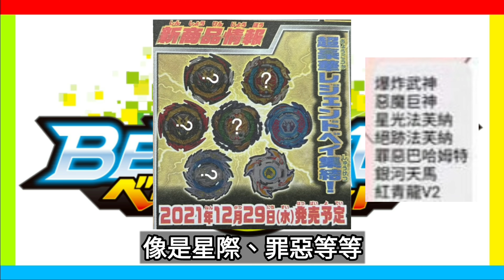《白神》戰鬥陀螺 爆裂世代 DB第38話/B-194 超豪華抽包-火神未出原因 霸斗超帥技能特效紅修回歸登場/永恆戰神降臨 Beyblade Burst DB Ep.38